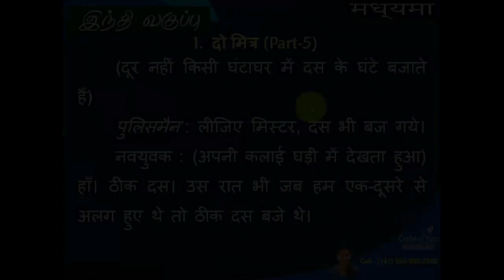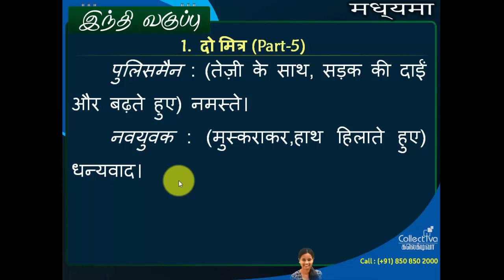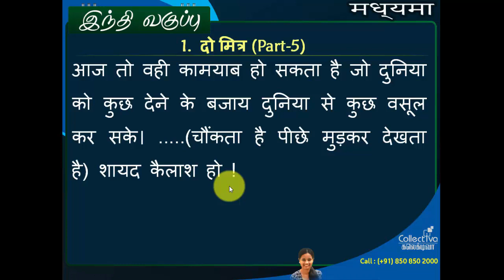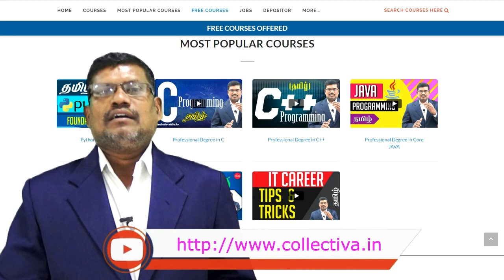#21. இந்தி மத்யமா | இரண்டு நண்பர்கள் (பாகம்-5) | Prose | Hindi | Madhyama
This video explains the fifth part of "Dho Mithra".